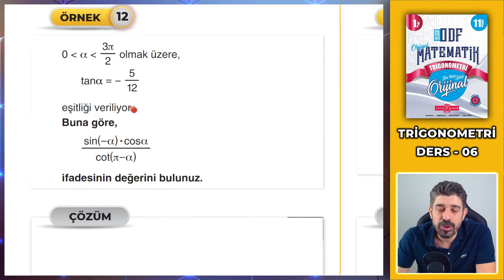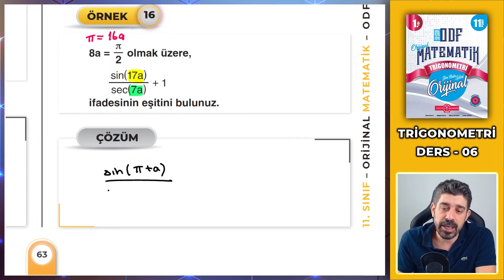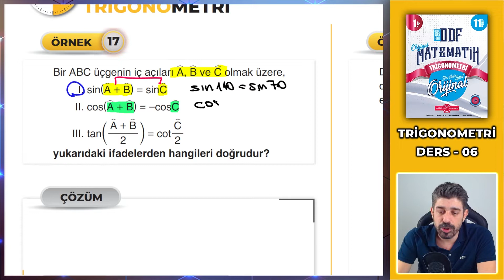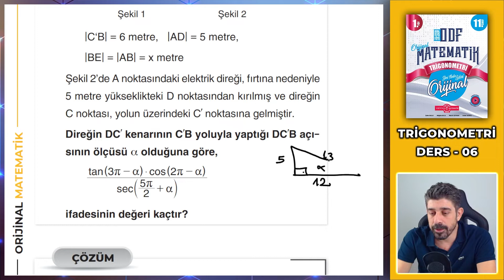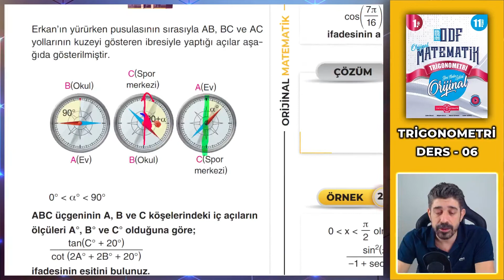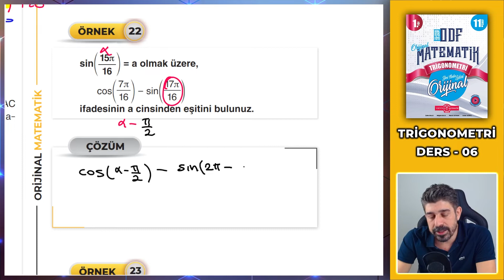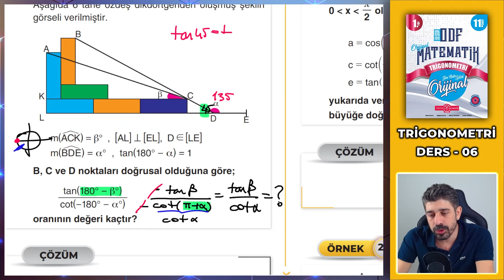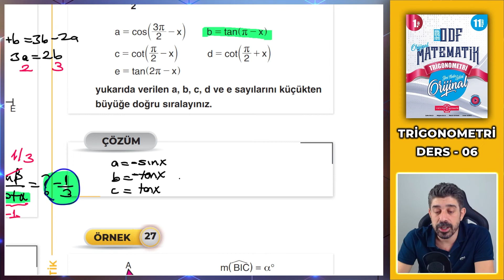Trigonometri 09 | İndirgeme 2 | 11.SINIF MATEMATİK ODF | Orijinal Matematik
2023 11.Sınıf Orijinal Ders Föylerinin Çözümleri